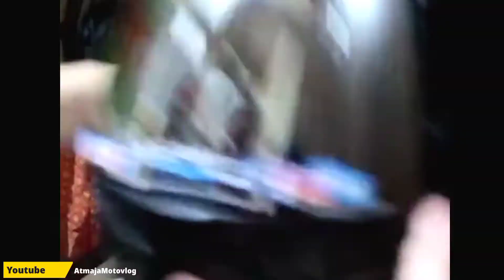memasang stiker di visor helm